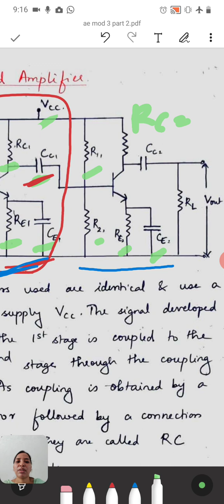5 Mod 3 AE RC coupled amplifier